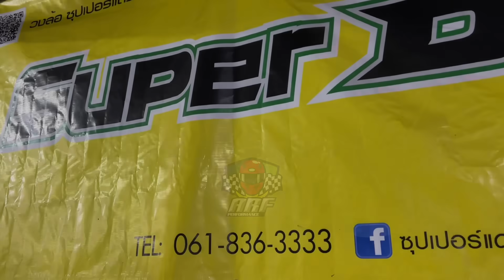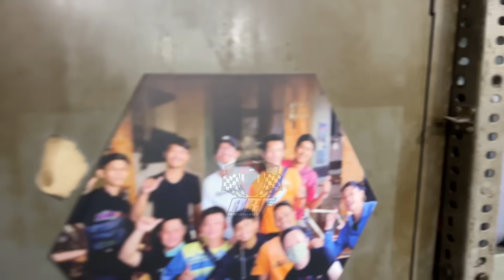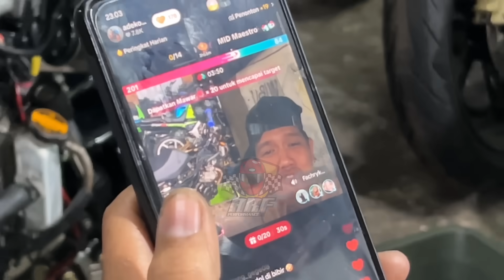PANTAU PROGRESS MX FFA 4T TEKNO TUNER | KO HANS JADI BANGUN INJEKSI DULU BARU KARBU ??